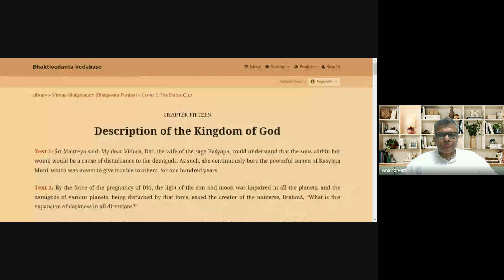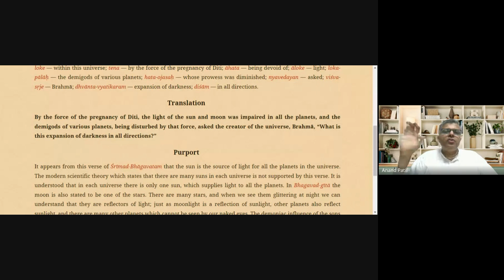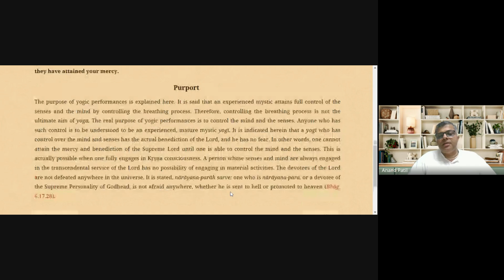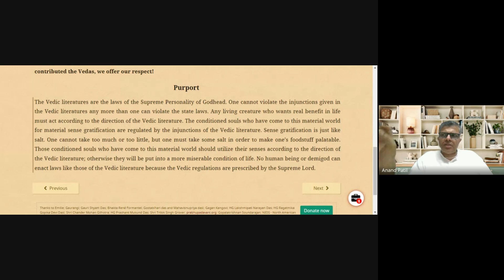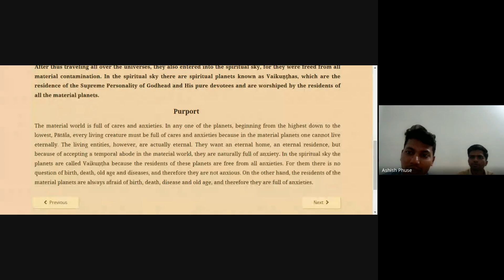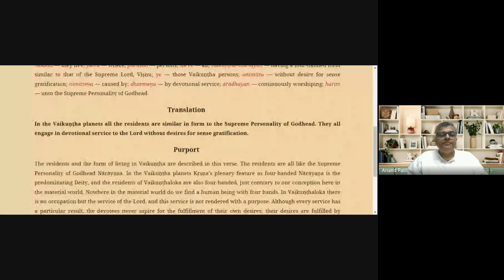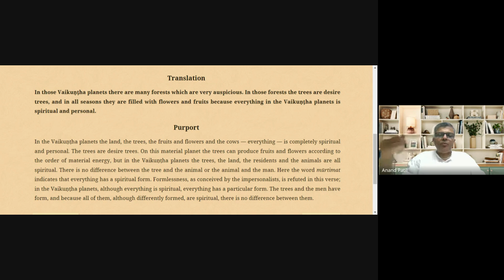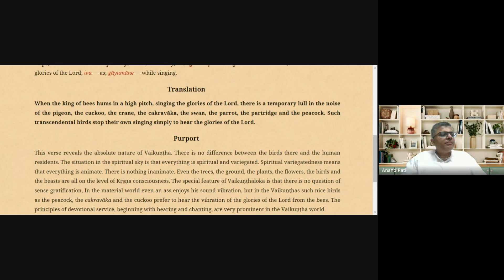Counselor meeting 6th July 24